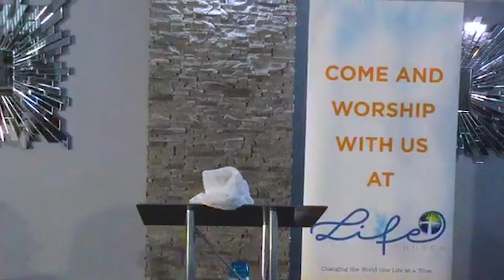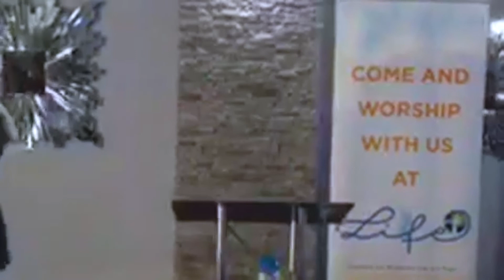Special Guest Darrell Finney Life Church Sermon 6 30 19